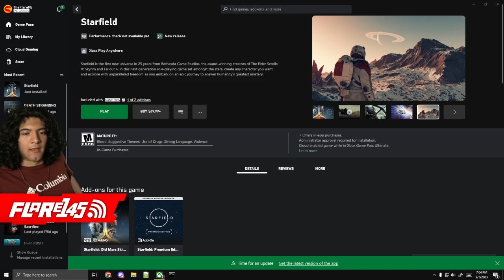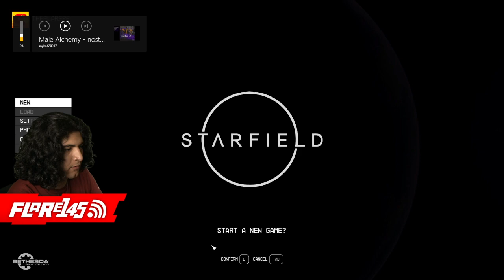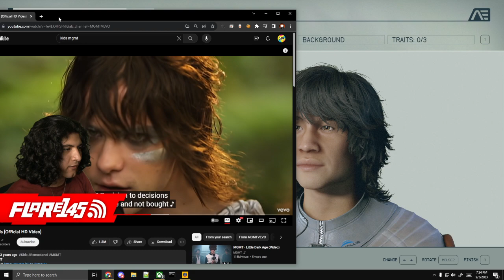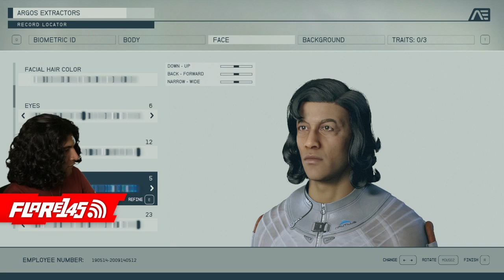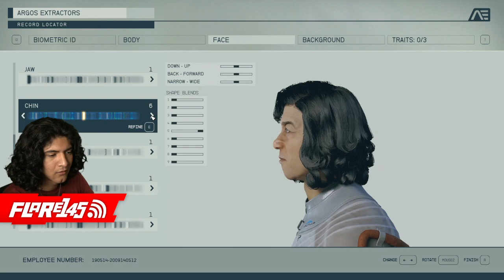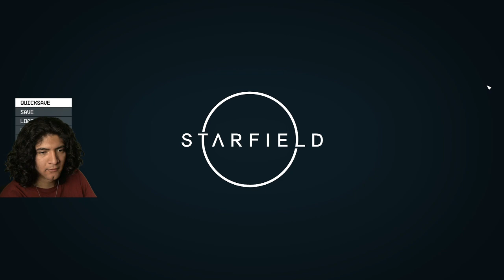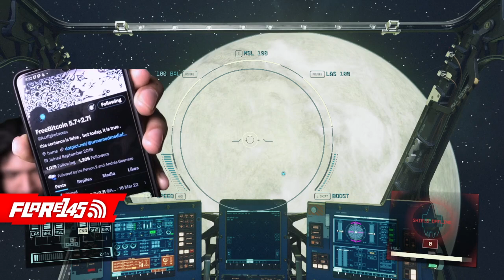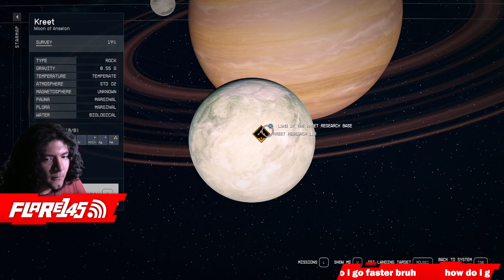god i wish space was real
starfield came out so i tried it out and stuff. i like space